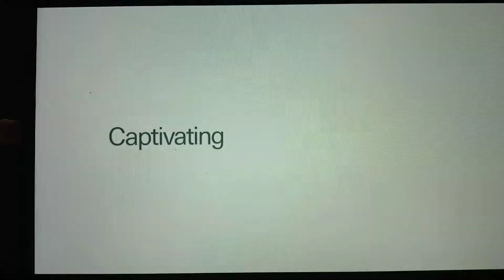20th Century Fox / Marvel (Deadpool 2, Film4)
From "Deadpool 2", on Film4.